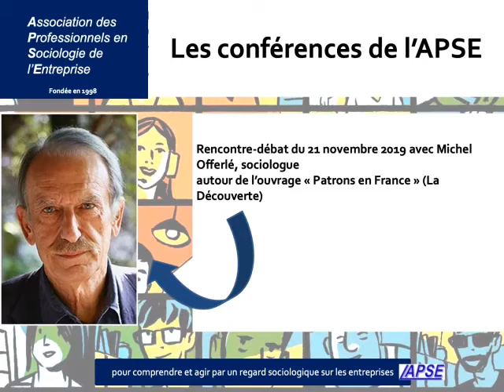[podcast] Patrons en France, rencontre-débat APSE avec Michel Offerlé (21/11/19)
« Salauds de patrons », « exploiteurs », deux expressions tenaces pour parler des patrons... mais qui sont-ils vraiment, et quel est leur rapport au travail ?

L'APSE a organisé un échange autour de l'ouvrage "Patrons en France" (La Découverte) coordonné par Michel Offerlé, professeur émérite de sociologie politique à l'École Normale Supérieure, notre invité.

Les patrons...

Quelle est leur vision du travail ?
Quelle importance accordent-ils à la valeur travail pour eux-mêmes et pour les salariés qu’ils emploient ?
Comment voient-ils l’avenir du travail, de l’emploi et de la relation salariale ?
Formation, identité, trajectoires : quels rôles pensent-ils avoir à jouer aujourd’hui dans l’économie et la société ?

L’ouvrage, construit autour de trente-six entretiens menés avec des patrons, vise à comprendre qui sont les patrons en France, quelle place ils occupent dans la société française, quelle vision ils en ont.

Ce livre est le premier portrait de groupe précis et coloré qui permet, au travers de ces multiples histoires de vie, de comprendre de manière vivante et approfondie qui sont les patrons en France.

Qu’ils soient grands, très grands, petits ou moyens, qu’ils travaillent dans le bâtiment, l’industrie, le commerce ou les services, les patrons sont au centre de cet ouvrage, produit d’une enquête collective menée par des chercheurs confirmés et par de jeunes sociologues, sur ce métier beaucoup plus fantasmé, vilipendé ou héroïsé que véritablement connu.

Il s’agit de réfléchir sur les différences qui traversent les mondes patronaux et sur ce qui les unit puisque, spontanément, la catégorie « patrons » et « patronat » fait sens – même si ce sens est ambigu.

Notre invité, Michel Offerlé, est également membre du Centre Maurice Halbwachs et de l’EHESS.
Depuis plusieurs années, ses travaux portent sur l’univers des patrons au travers d’enquêtes de terrain et de plusieurs ouvrages.

avec des compléments bibliographiques